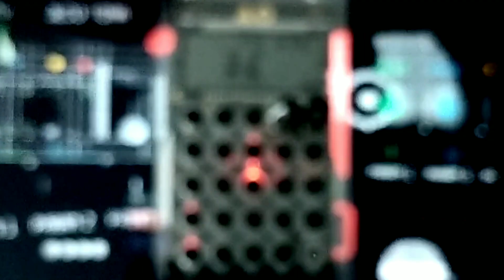Remixing a Beatboxing Bird - PO-33 Sampler Track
Have seen this bird making the rounds on social media lately and decided to sample his performance into my PO-33. Can you owe royalties to a bird?

I hope you folks enjoy and if you ever feel like supporting me in what I do, I'd love for you to check out one of my albums.

Also, hit me up on socials too. Would love to connect.